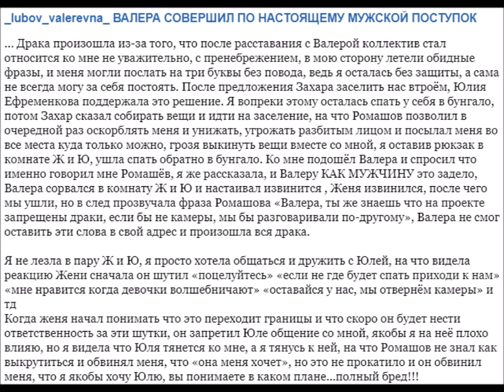Любовь Дробкова в сторис 23 06 2019